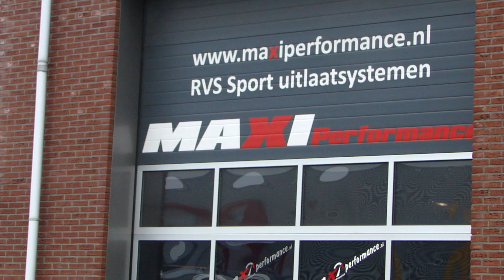BMW E87 1 SERIE 118d DIESEL EXHAUST SOUND SYSTEM bY MAXIPERFORMANCE nl